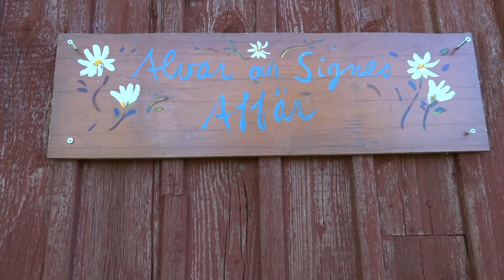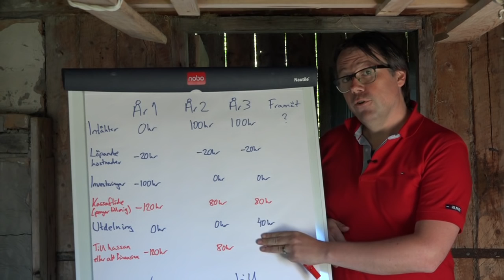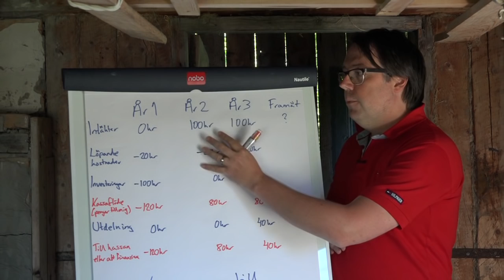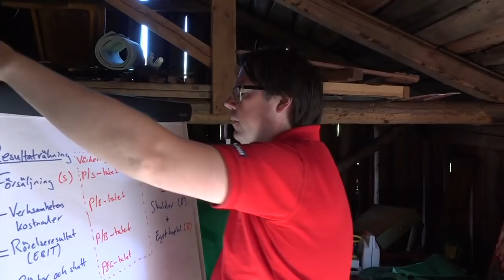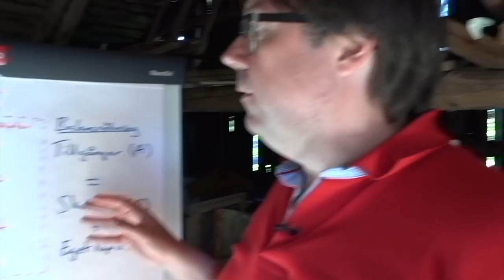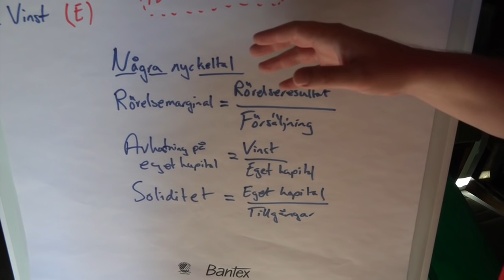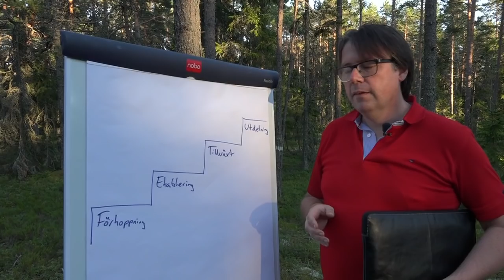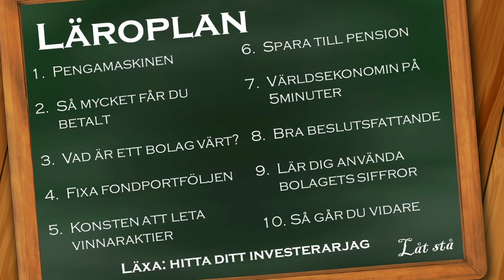Sparskolan avsnitt 3: Vad är ett bolag värt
Hur värderar du ett bolag? Med ord inte bara siffror är ett svar. För mycket handlar om att förstå marknadens förväntningar och ställa dem mot dina egna bedömningar.